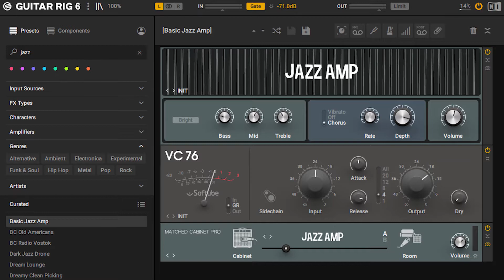GUITAR RIG 6 - Autum Leaves - Smooth Jazz Neo Soul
Llevo unos días dándole al Guitar Rig 6 y este es uno de los primeros videos que dedicaré a este pluginazo. Además aprovecharé para hacer una versión a mi olla del Autum Leaves. No soy guitarrista de Jazz pero bueno, es divertido salir de las zonas de confort musicales.